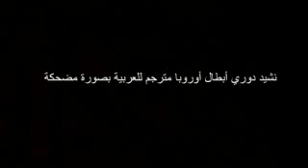UCL officiel song